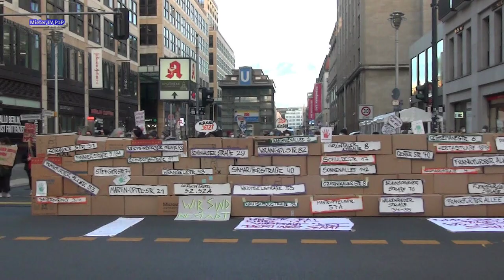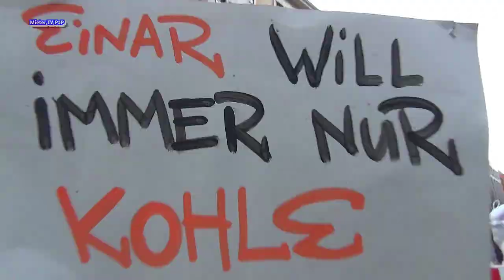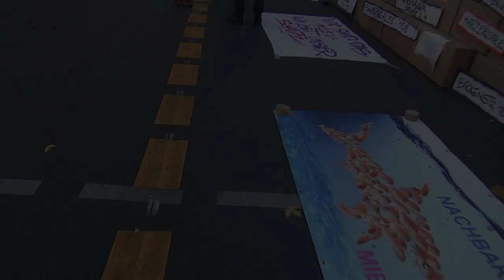130 Berliner Häuser gemeinsam: Stop Heimstaden! Gegen Verdrängung durch Investor, für Vorkaufsrecht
Berlin-Mitte, vor Friedrichstraße 68 (Büro von Heimstaden), 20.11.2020
Performance-Kundgebung der berlinweiten Vernetzung der Heimstaden-Mieter:innen. Investor Heimstaden will 130 Häuser in Berlin kaufen. Mieter*innen befürchten Mieterhöhungen und Verdrängung.